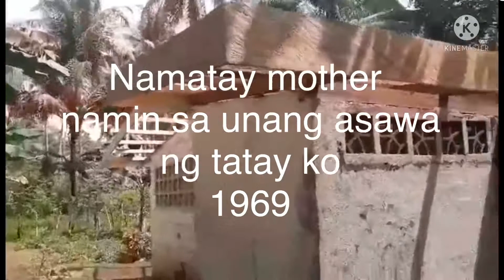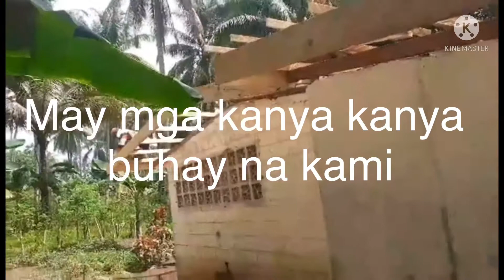Ozamiz city, Gotocan Diot 1 papaayos ng bahay para sa tatay ko for 25 yrs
Papaayos ng bahay para sa tatay ko after 25 yrs, 1996, ngayon lang ulit napaayos